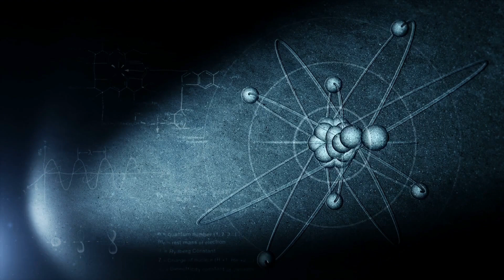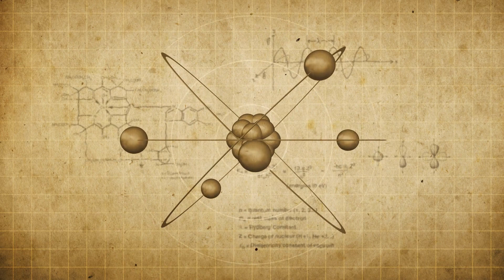Proof Of Immortality And Parallel Universes According To Quantum Physics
Quantum Suicide - 0:00
Many-Worlds Theory - 1:15
Schrödinger's Cat - 4:07
Behaviour of the Smallest Particles - 5:15
Heisenberg’s Uncertainty Principle - 7:12